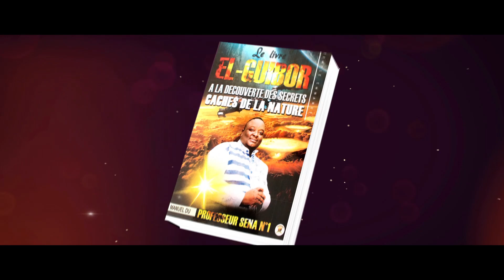ADOMENOU TIME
Pour plus de secrets spirituels, suivez installez notre application Radio et Télévision